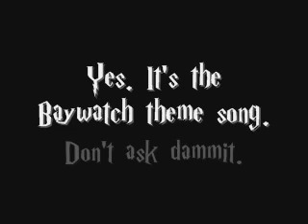MEETING IKIE AND IT WAS COMPLETELY INSANE!!!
Speaks (or screams) for itself.

I miss it all.

The video ends at 1:42 and I don't know why it keeps going but whatever you can deal, just stop watching it.